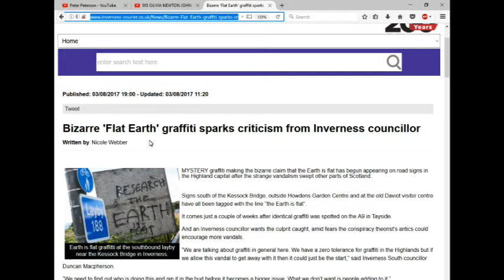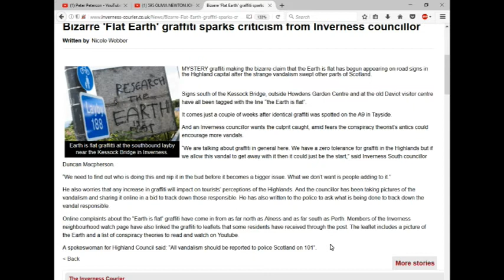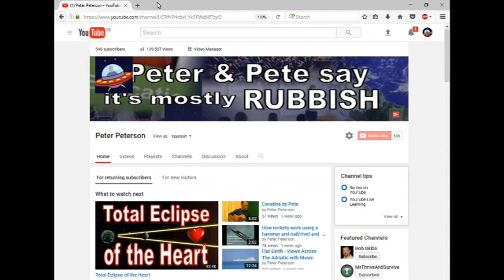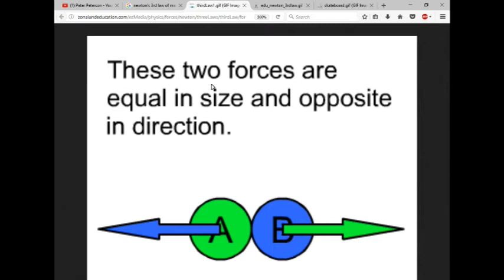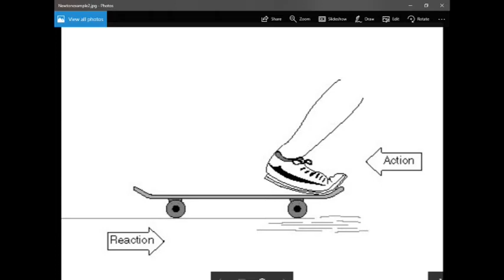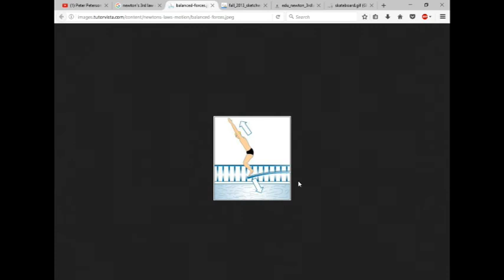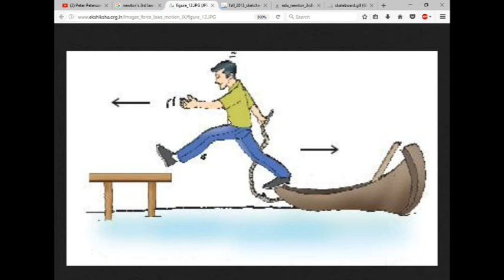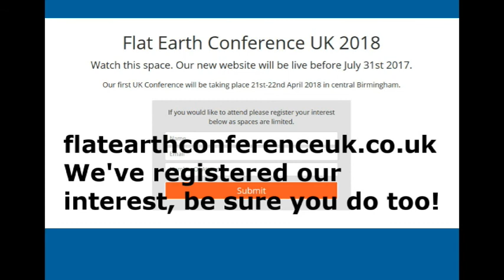Newtons 3rd Law of Confusion